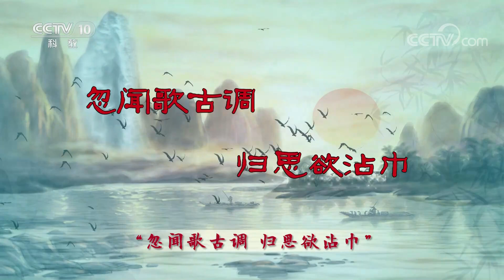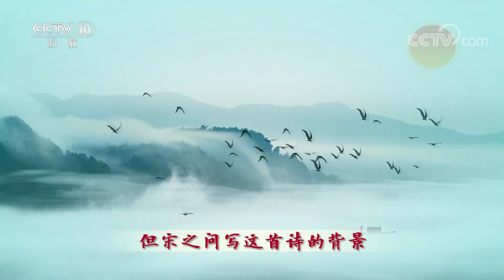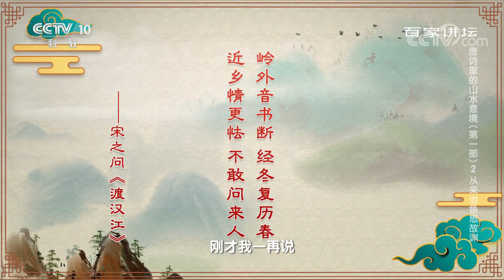杜甫的爷爷有多狂？他的恃才傲物给他带来了哪些人生悲剧？唐诗里的山水意境（第一部）2 从来池鱼思故渊 20230209 | CCTV百家讲坛官方频道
本期节目主要内容：唐朝是中国诗歌史上的巅峰时期，《全唐诗》一共收录了近五万首诗歌作品。这里面既有我们耳熟能详的名家名篇，也有不那么熟悉的诗人诗作。每一首诗歌的背后，都是一个鲜活的生命个体。他们有各自的悲欢离合，有不同的生活境遇；他们以诗言志、以诗抒怀，在作品中折射纷纭之时代和冷暖之世界。诗人不是完人，比如唐朝诗人杜审言和宋之问，他们身上有这样或那样的缺点，但他们用诗歌沉淀了他们特殊时期的特殊情感。在他们的山水诗中，表达了宦游的感慨和浓浓的思乡情绪，他们的生命境遇映射在他们的山水作品中。了解他们的人生，阅读他们的作品，我们能体会到一种怎样复杂的情感内涵？